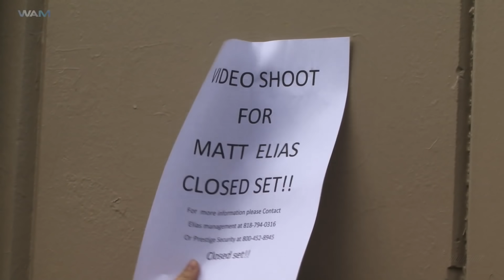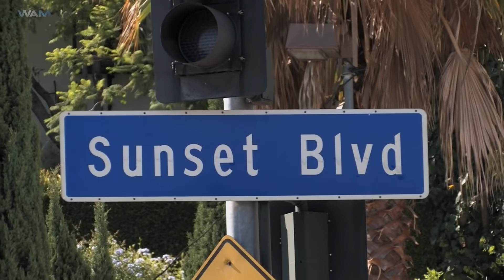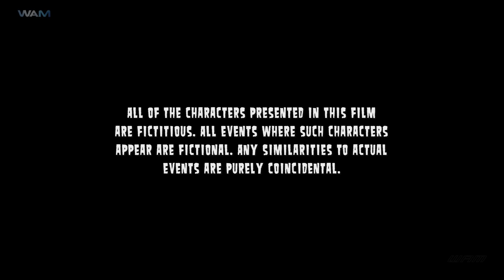HASEENA KA INTAQAM Hollywood Action Movies In Hindi Dubbed Full HD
After a hazing goes wrong, patients and staff at a psychiatric hospital begin turning up as gory, eyeless corpses.